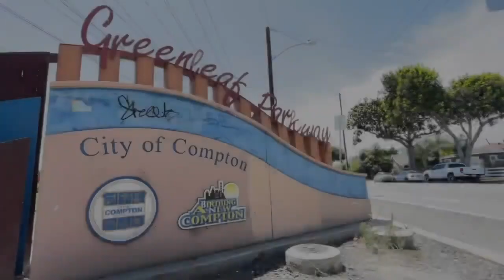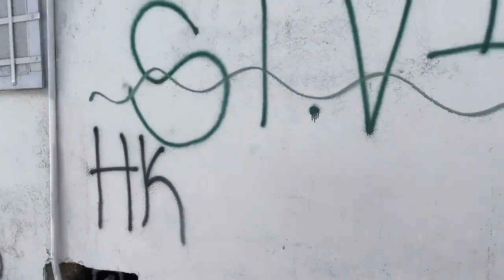2022 Gang Graffiti in Compton - Andre Spicer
2022 Gang Graffiti in South Los Angeles and Compton - Andre Spicer
The removal of graffiti and tagging isn't just beautification, it is also a form of public safety  - Andre Spicer

for updates, events, and community news!